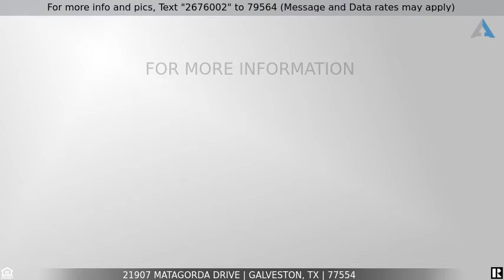Priced at $548,000 - 21907 Matagorda Drive, Galveston, TX 77554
Home for Sale in Galveston

SPARKLING POOL w/CHILLER! Enjoy a vacation home has with your own private oasis! The home is meticulously maintained and updated to LIKE NEW amenities. An extensive remodel has an added full bath, updated kitchen with granite counter top, backsplash, floors, plantation shutters,  new water heater, paint upstairs and downstairs, new cables on boat lift, kayak rack, fish cleaning table, new garage cabinets & more! Pool area is has lush tropical landscaping w/ sprinkler system. Ground floor bedroom is newly done with plus bath. LOW FLOOD INSURANCE